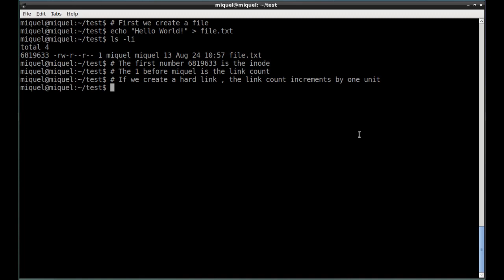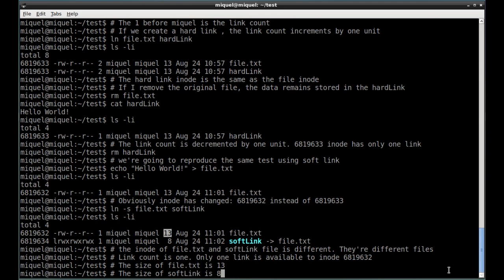Soft link vs Hard Link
Differences between soft and hard link in linux systems. The video reflexes some important concepts: inode, link count,. The most important difference between hard link and soft link is when remove or delete file is done. Removing an original file after a hard link has been created, doesn't delete the file: we can access the file using the hard link. The file is only removed when link counter is equal to zero (last hard link or file is deleted).
If we create only soft links, when the original file is removed, the soft link are also unavailable: we can list the soft links using ls command, but the data is not available: no such file or directory error when accessing to its content!